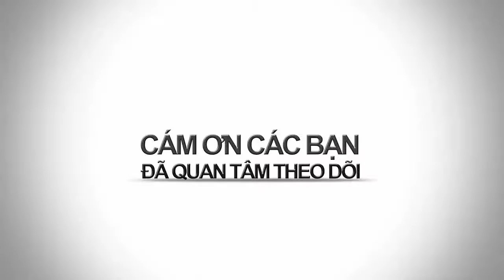BAO NOI ONLINE || Truyện Ma - HỒN VỀ TRONG GIÓ (Phần 1)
TRUYỆN MA: Hồn về trong gió –Nguyễn  Ngọc Ngạn
Ở làng Vạn Yên, dòng họ ông Đào Ngọc Phú là gia đình duy nhất có nghĩa trang tư thành hình cách đây đã ba thế hệ.
Người ta kể rằng lúc ông nội của ông Phú còn ngồi ghế quan huyện đã dùng thế lực để mua lại cơ ngơi của một gia đình lân cận giáp ranh phía sau nhà ông rồi cho san bằng , và lập nghĩa địa riêng , dặn con cháu là khi ông xui tay nhắm mắt thì an táng ấy là miếng đất có long mạch tiềm ẩn.
Dòng họ Đào Ngọc sẽ tiếp tục phát thêm được mấy đời nữa.
Khu nghĩa trang ấy nằm vào khu đất trũng , có hàng rào gỗ bao bọc. Quanh năm âm u vì lũy tre già rũ xuống che phủ. L
ại thêm cây đa cổ thụ mọc bên hông , tàn lá ngăn hết ánh sáng mặt trời , khiến những ngôi mộ nằm trong đó trông càng lạnh lẽo. nhất là những buổi sáng mờ sương hay những khi chiều tối.
Nhưng có lẽ thầy địa lý đoán sai , cho nên hai ba thế hệ kế tiếp nhau , dòng họ Đào Ngọc cứ xuống dần , thoái Quan vi dân về làm ruộng.
Gọi là xuống , nhưng ruộng đất còn rất nhiều , so với đại đa số dân làng thì họ Đào Ngọc vẫn thuộc hàng ăn trên ngồi tróc , vinh hoa phú quý hơn đời.
Chỉ có điều làm ông Phú không hả dạ là vì trong thâm sâu , ông mê làm Quan. ông thích chức quyền để dược nể sợ , chứ không muốn chỉ làm người phú hộ. Tuy giàu mà thiếu cái oai phong , hách dịch. ông bỏ thời gian đi tìm thầy địa lý mãi trên cao bằng , đón về để coi khu nghĩa địa sau vườn , và kể rõ câu chuyện ông nội làm Quan năm xưa , hy vọng là có thể nhờ thầy xoay chuyển lại số mệnh, tái lập con đường hoàng lộ lại cho ông và con cháu .

Translate English:
About soul in the wind-author Nguyen Ngoc NGAN
In the village of ten thousand Yen, Phu Ngoc DAO are single family private cemetery into the picture the way it was three generations.
It is said that his grandfather also at Phu district officers Chair used the power to buy back the body of a nearby family home behind his border and then to flatten, and established the cemetery, told the grandchildren's eyes then hands the bad luck when he buried him as pieces of land have long hidden circuit.
Peach Pearl line will continue to add few more life.
Cemetery is located on the sunken land, he has a wooden fence enclosed. Around in murky because the old bamboo stronghold charm down the cover. L
talk more ancient Banyan trees grow on the side of evil, leaves prevent most sunlight, leaving the tomb is located in which looks more cooler. the morning frost, or when the evening.
But perhaps the master of geography to guess wrong, so two to three successive generations, the Emerald down, gradually Digging Concerns about behavior done ploughing.
Called down, but still a lot of land, compared with the majority of the villagers, they Dig the jewel still in food on Phu QUY ronghua, flake sitting over a lifetime.
Just how he felt that Rich is because of profound, he delights to do. He held the rights to pharmacy scared, not wanting to just do rich people households. But the rich without dread style, bossy. He left time go search geographic master forever on high by, catch on to treat the following Garden cemetery, and tells the story his grandfather served in old times, the hope is probably thanks to the master turned the back of mission, Royal roads Highway re-establishment back to him and his descendants.

But the teacher considered him that finished:
− Maximum number of he pointed to, so also be missions. The future nallamuthu Holiness do not yet know how the need to contest the German father grace for many. Has taught is the German long range climate, area First. Ancient Ship-to party Lines forecast Biền High rule our country, built the great La, use Feng Shui to cover an injury where long circuits, attempting to make the South every day a decline, not rise. Allow the cover of Higher buà hoc insurance Biền, killed 17 year old daughter, moi out gutted, stuffed belly, and grass for yellow, dressed as Gods to deceive Gods Spread in our country. Permission I can also do is to rotate the transport number for him. But beware the evil and Sin sound out Germany. Later descendants will play, that goes begging forgiveness of real bridge method.